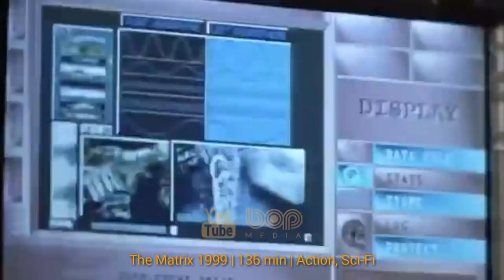فیلم خارجی جدید اکشن هیجان انگیز رئیس بزرگ ۲۰۲۱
فیلم رتبه رئیس ۲۰۲۱

داستان مردی به نام روی (فرانک گریلو) را روایت می‌کند که بازنشسته نیروهای ویژه است و درست در روز مرگش، به دام یک حلقه زمانی بی وقفه می‌افتد. رتبه رئیس یک فیلم سینمایی آماده اکران آمریکایی در ژانر اکشن و فیلم علمی تخیلی تولید سال ۲۰۱۸ است که در سال ۲۰۲۱ منتشر می‌شود. این اثر به نویسندگی و کارگردانی جو کارنهان، با بازیگری مل گیبسون، فرانک گریلو و نائومی واتس می‌باشد.

Boss Level 2021

A retired Special Forces officer is trapped in a never-ending time loop on the day of his death.